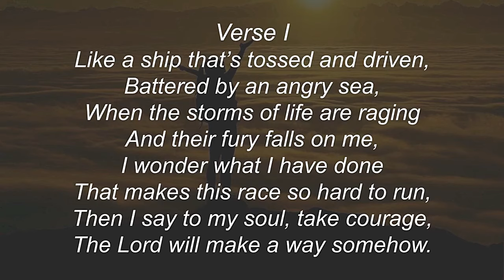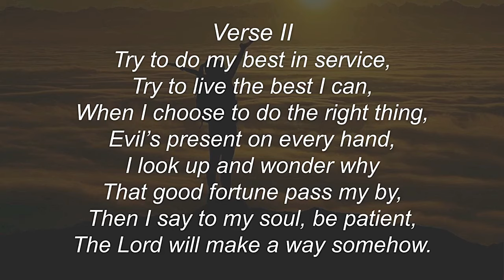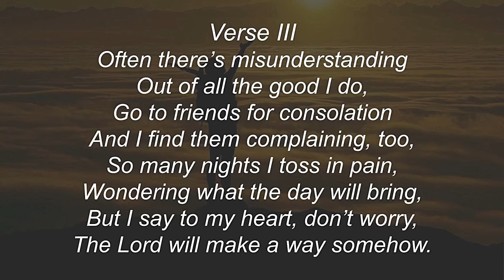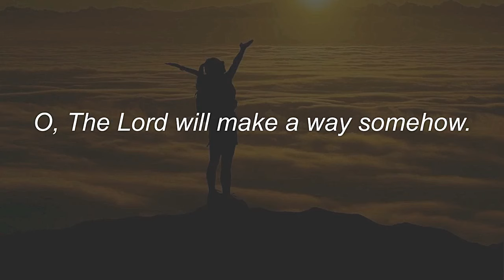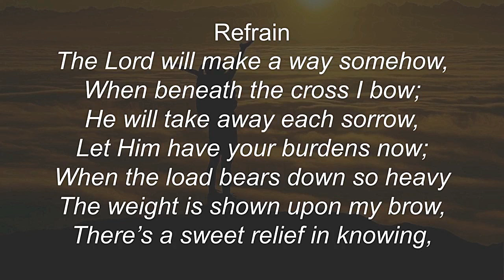The Lord Will Make A Way Somehow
These songs never get old because they still have great meaning and relevance.
The Lord Will Make A Way Somehow- Written by Thomas A. Dorsey